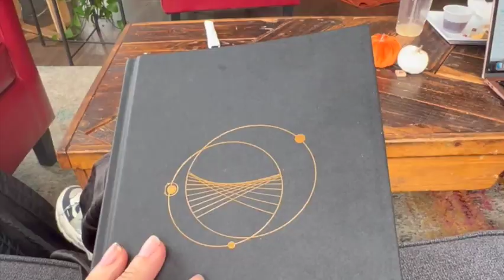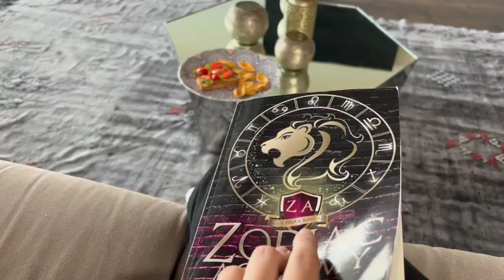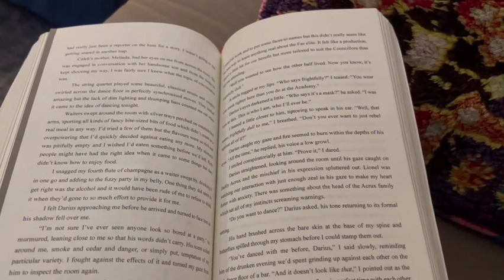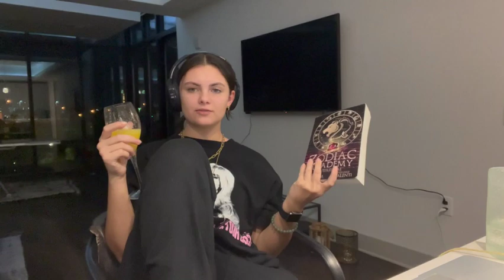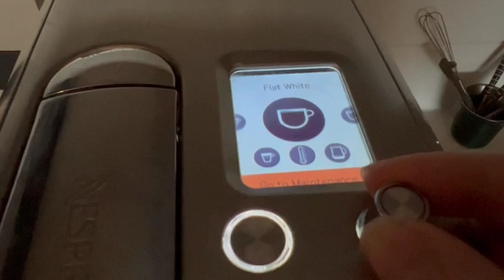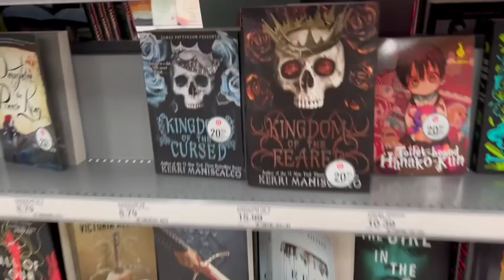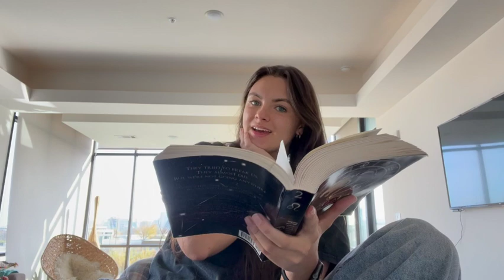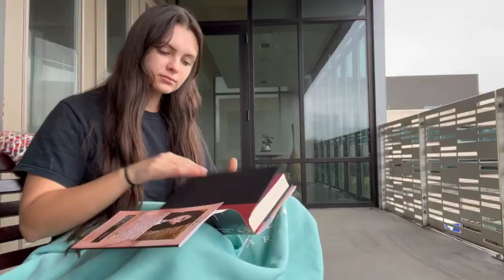A Cozy Few Days of Reading🕯️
Getting back into the swing of things after a busy Oct! A little vloggie vlog for reading new things this Nov. Love u xo
If you're local to Nashville the cute coffee shop I sat at was Moonshoot!